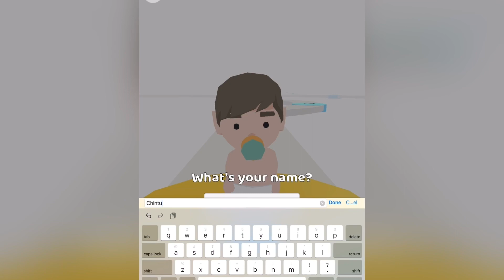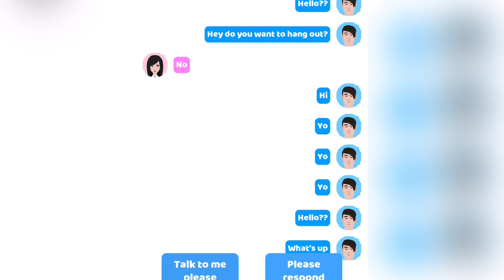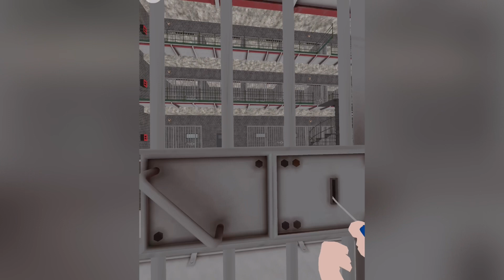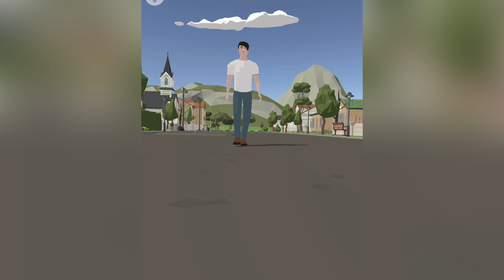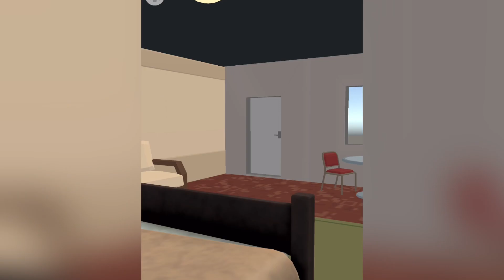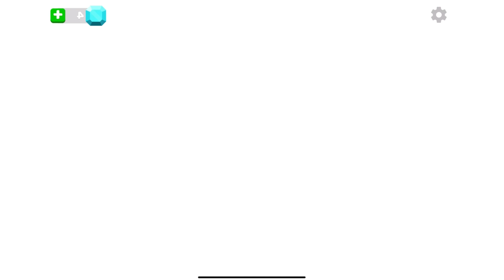HE BECAME WORLD FAMOUS STAND UP COMEDIAN || PART 2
VIDEO:- HE BECAME WORLD FAMOUS STAND UP COMEDIAN

toh aaj hum phirse khel rhe hai 0 to 100 yrs life simulator.
toh iss video mai chintu ko ek stand up comedian bna diya hu...
pura video dekhiye maza aayega...

Bye..
ab milte hai agle video mai